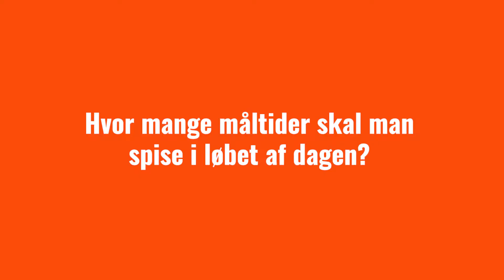Hvor mange måltider skal man spise i løbet af dagen?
Hvor mange måltider bør man spise i løbet af dagen? Hør hvordan Team Danmarks ernæringsfysiolog Cecilie Refsgaards mener man kommer sundt igennem dagen.